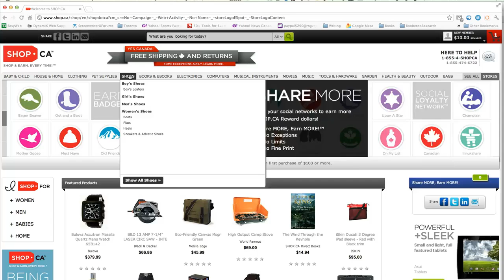IBM powers SHOP.CA's e-marketplace platform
Canada's largest online shopping mall, is using analytics software from IBM to piece together information about visitors to their emarketplace -- from posts and online and mobile purchases -- to help engage them in a unique shopping experience, and build loyalty and a sense of community.